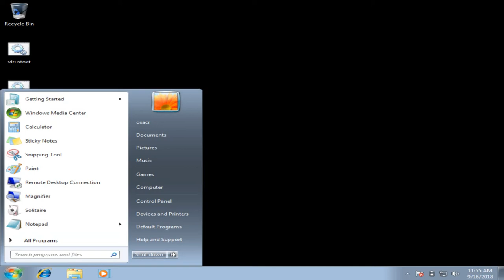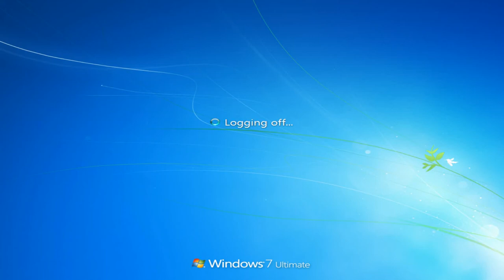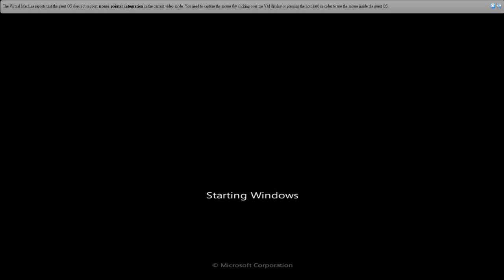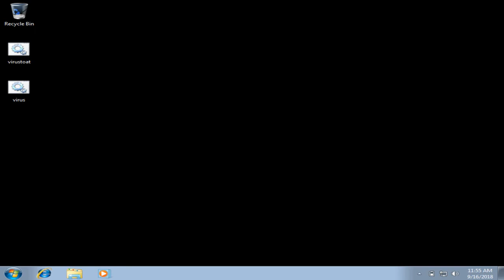computer virus in action